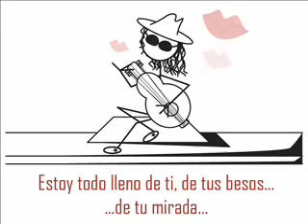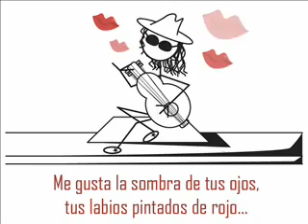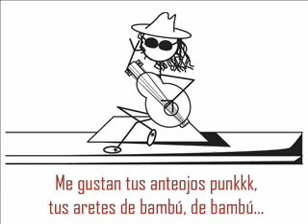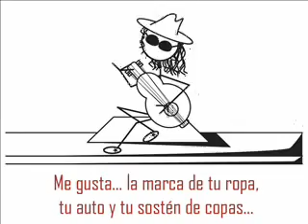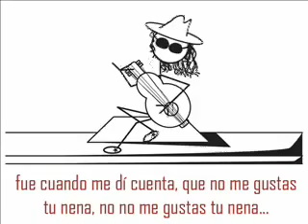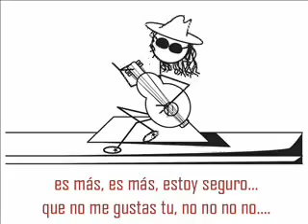La modelo. (Jose capmany)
Froilan M,A